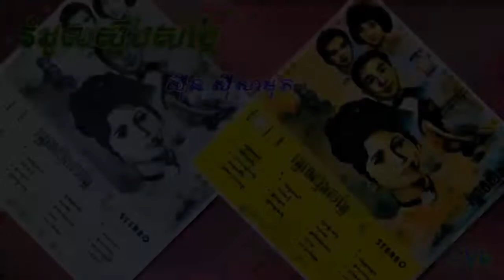Rumduol Steung Sangker / រំដួលស្ទឹងសង្កែ - ស៊ីន ស៊ីសាមុត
បទភ្លេង & ទំនុកច្រៀងៈ គង្គ ប៊ុនឈឿន
សំរួលតន្ត្រីៈ ម៊ែរ ប៊ុន
ច្រៀងដោយៈ ស៊ីន ស៊ីសាមុត
កាស្សែតចម្រៀងរំដួលស្ទឹងសង្កែ